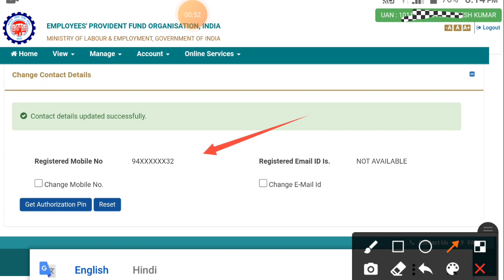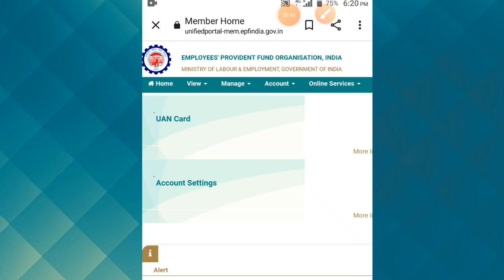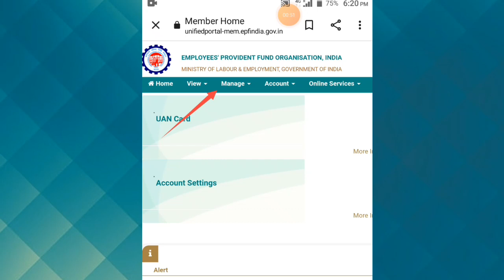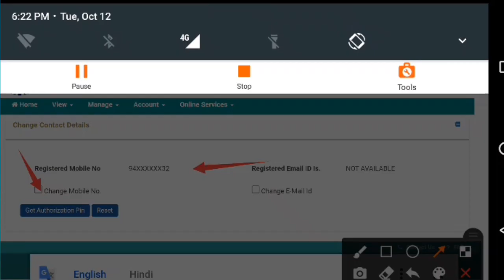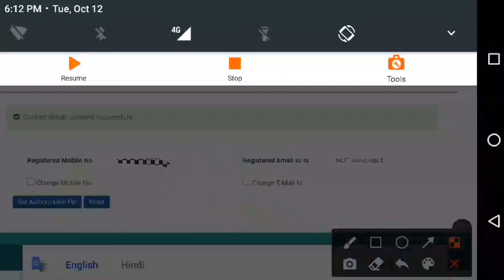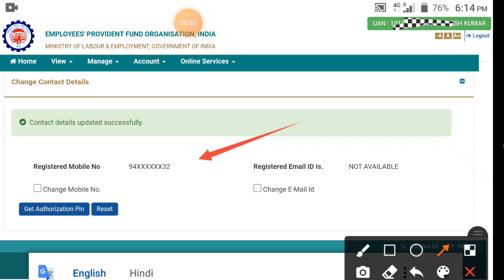PF meni mobile no change kaise kare / how to change mobile number in pf account /change to mobile pf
Your Quires:-

PF mein mobile number change kaise kare

how to change mobile number in PF account

how to change mobile no in PF account

EPFO

epf

pf

change mobile no in PF account online

without OTP mobile number change PF

without OTP

u a n mobile number change

PF mobile no change

uan mobile no change

PF main mobile number kaise change karte hain

UN mein Naya mobile number kaise jode

PF main mobile number nahin jod raha hai

today EPFO latest update

EPFO latest two new update

EPFO today new two latest update

EPFO new update latest

EPFO latest October 2001 new update

EPFO 2 new October 2021case update

EPFO payroll data new update

payroll data EPFO

payroll data PF

EPFO new Payroll data

EPFO new PF payroll data

PF payroll data kaise check Kare

EPFO payroll data kaise check Kare

Sanu godiyal new video

Sanu godiyal

pf
EPFO
epf

payroll data EPFO

payroll data PF

Sanu godiyal

pf
EPFO
epf

EPFO KYC new update 2021
PF KYC approval without employer
Bina company ke PF KYC kaise kare
PF KYC new update 2021
EPFO KYC Without Employer
without employer PF KYC approval kaise kare 2021
new rule ECR
PF new rule in ECR
PF Aadhar kyc new rule 2021
PF KYC Kaise Approval kare 2021
without employer PF KYC Approve kaise kare 2021
link uan with aadhar Without help of employer
Aadhar Card KYC link monetary for PF account
Aadhar Card KYC mandatory for PF account form 1 June 2021